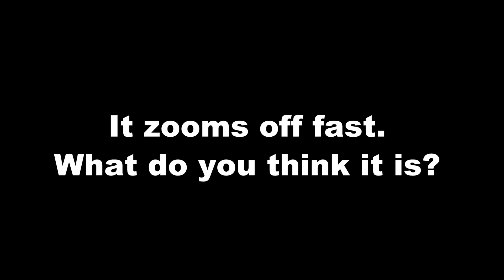Metal Sphere UFO Filmed | Texas | Enhancement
This is a very interesting capture out of Texas. On 10/22/20 the witness was driving and had to stop at a stop light, that is when they noticed the object. The witness described the object as a "metal sphere". The object was moving "right under the clouds in a fast steady direction", according to the witness.